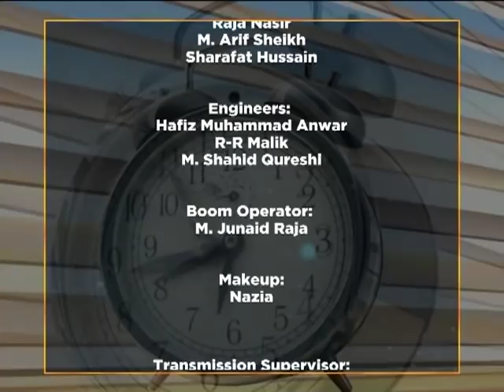WTM CHILD CARE COACHING AND LIFE COACHING 09-10-18